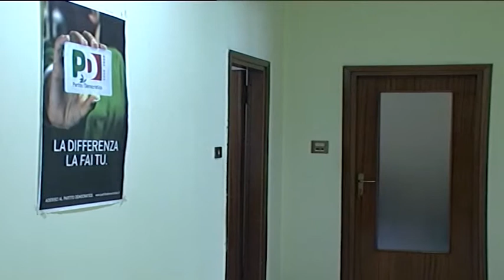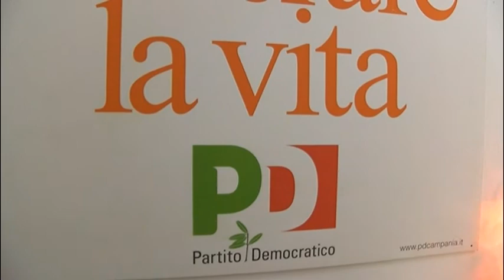Pd, il congresso salta ma nei circoli è conta o commissario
Fino al 28 gennaio circoli territoriali chiamati al rinnovo degli organismi. Pagliaro responsabile di Avellino, Di Guglielmo per la provincia. Ermini tira dritto